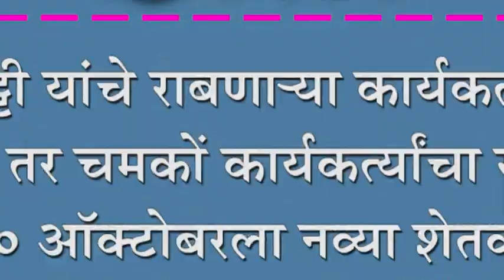खा.शेट्टी यांचे राबणाNया कार्यकत्र्यांकडे दुर्लक्ष तर चमकों कार्यकत्र्यांचा सन्मान :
खा.शेट्टी यांचे राबणाNया कार्यकत्र्यांकडे दुर्लक्ष तर चमकों कार्यकत्र्यांचा सन्मान : १० ऑक्टोबरला नव्या शेतकरी चळवळीची घोषणा- शिवाजी माने